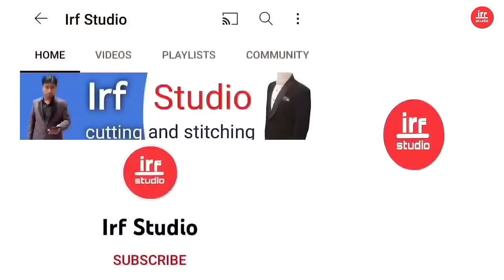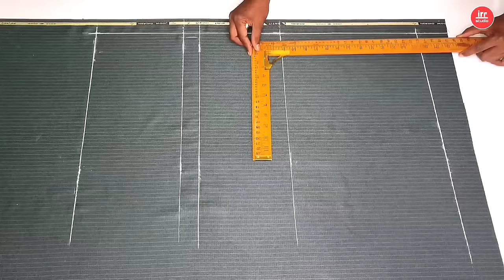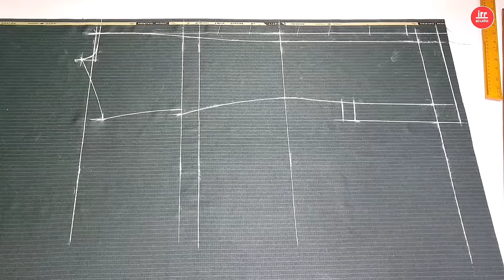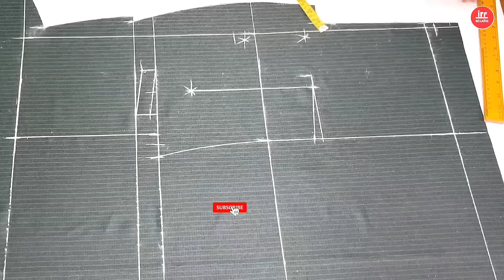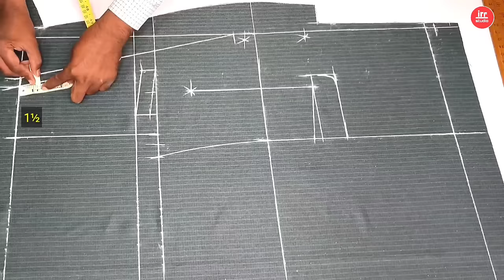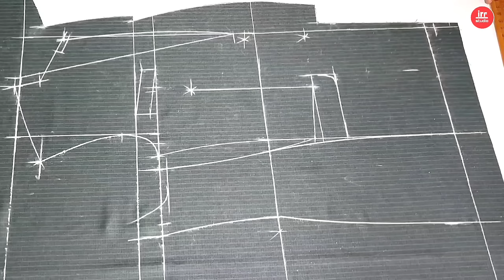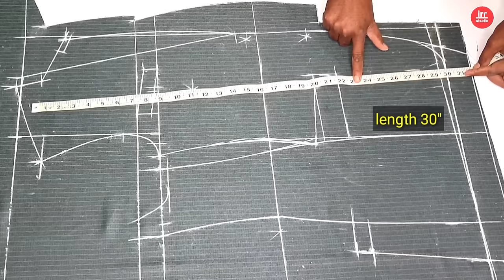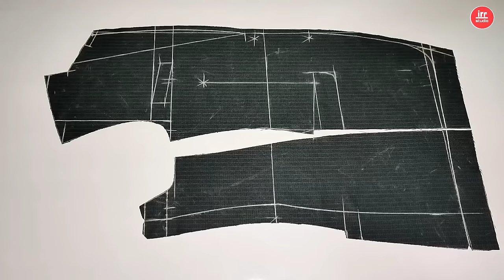36 Size Noch Lapel Coat Cutting || Single Breast Coat Cutting Full Tutorial || 2 Button Coat Cutting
36 Size Noch Lapel Coat Cutting || Single Breast Coat Cutting Full Tutorial || 2 Button Coat Cutting
About video
Hello dosto is video me Maine aap ko bataya hai ki 36 size noch lapel (s b) coat cutting kaise karte hai ummid hai video aap logo ko zaroor pasand aaegi thank you so much